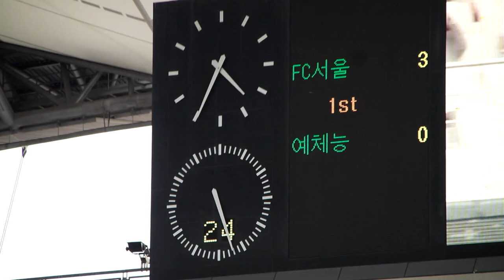140730수우리동네예체능VS서울올드스타직캠13강호동직캠/민호우개인기돌파/이영표골대ㄷㄷㄷ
Dear Viewer.Please Do not re-edit and re-upload. Set 1080p  Credit by EKDMZ 상업적 이용을 금지합니다.퍼가실때 , 출처 꼭 밝혀주세요 !!! 알싸 국톡방 수원★클래식_닥마
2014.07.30.수요일 15:00 킥오프 오픈매치
KBS2 예능프로그램 우리 동네 예체능 VS FC 서울 올드 스타  직캠
FC서울 올드 스타팀 멤버:
'우리동네 예체능’ 멤버:강호동, 이덕화, 정형돈, 이영표, 이규혁, 조우종, 서지석, 이정, 윤두준, 이기광, 민호, 양상국, 이시강, 원준,비스트,샤이니,민호우,K리그 홍보대세 '윤두준',